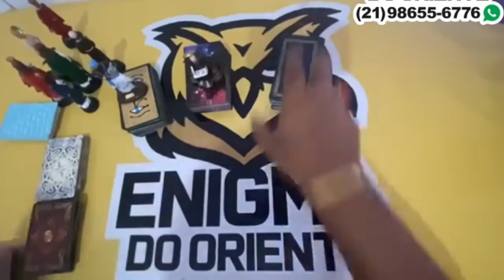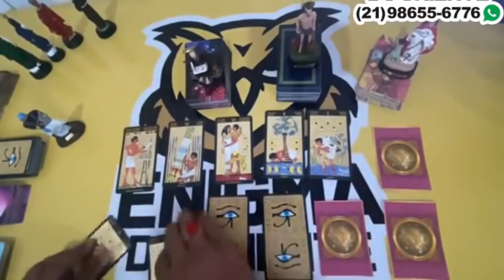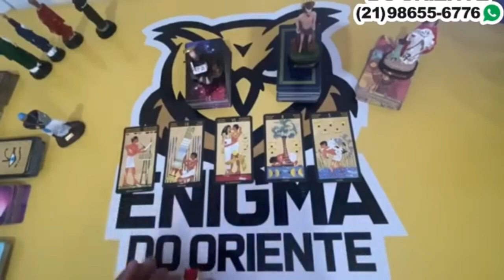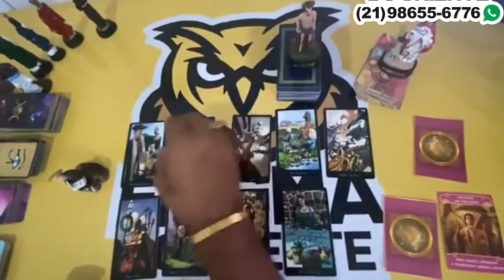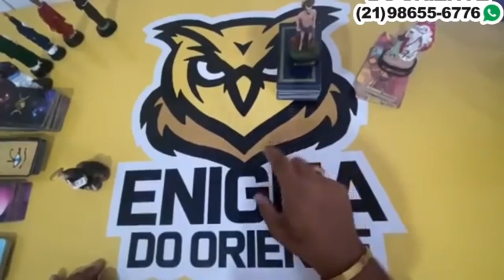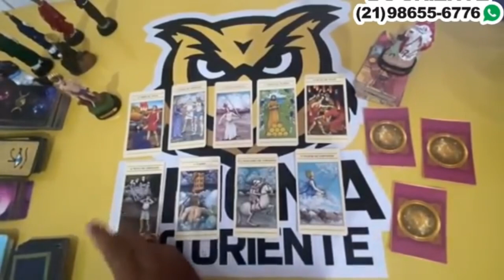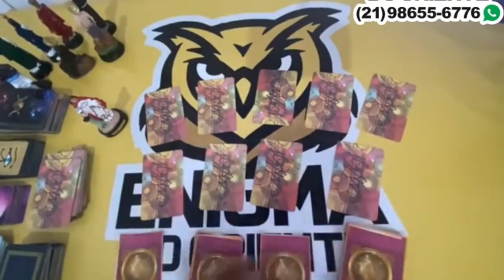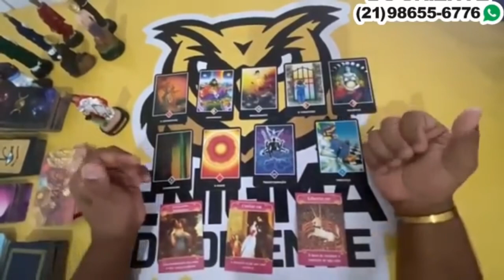Descubra Agora Suas Respostas Com o Tarot Responde 🔮 | Leitura de tarot Diárias e Interativa